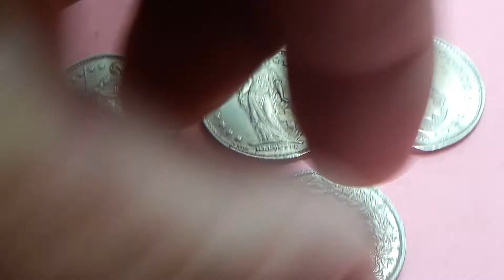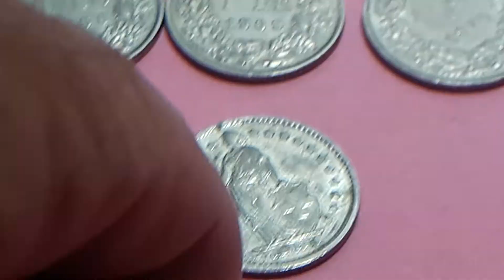monedas HELVETIA SUIZA 1FR 1968. 68. 70. Y 1973 FR. SUIZOS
Monedas de HELVÉTICA SUIZA